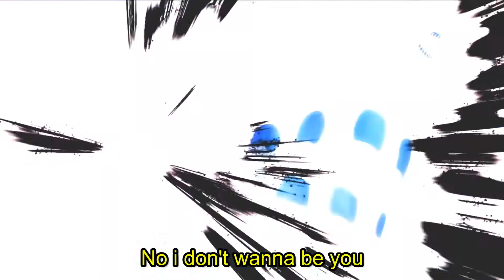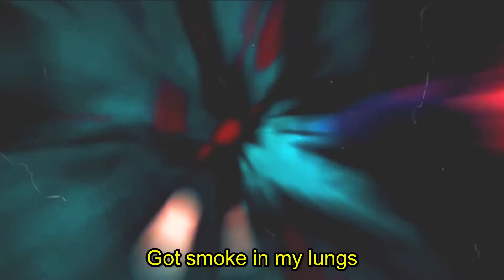luvlxckdown - cant believe im gone (p. Northeast Lights x Odece) (lyrics) AMV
Artist : luvlxckdown
Song : cant believe im gone (p. Northeast Lights x Odece)
Anime : Jujutsu Kaisen
luvlxckdown